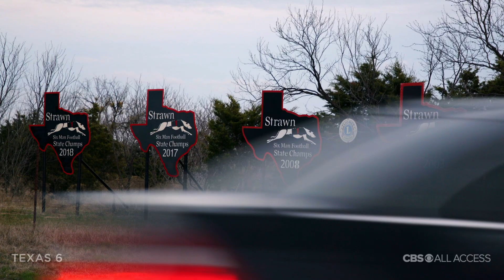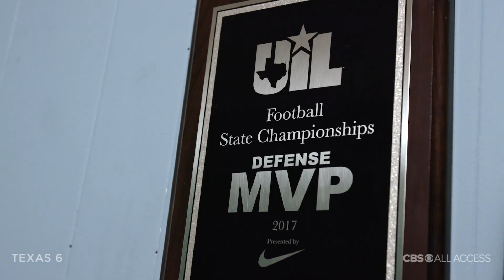Texas 6 - Official Trailer (CBS All Access)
TEXAS 6 takes place in Strawn, Texas and follows the Greyhounds, a high school six-man football team under the direction of Coach Dewaine Lee, as they attempt a three-peat for the 6-Man Football State Championship. While football remains the spine of Strawn, the eight-episode series ultimately depicts the spirit of a small town and a team that shows up for one another on and off the field. All eight episodes will be available to binge on Nov. 26 exclusively on CBS All Access.